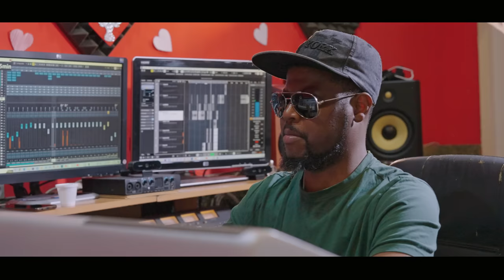Sidney - Djam Bem Nha Kodé - Homenagem a Janu (Video e Música Oficial) Cotxi Po 2023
Seja membro deste canal para obter acesso

 ◥◣◥◣◥◣◇ACTIVE O SININHO◇   ◥◣◥◣◥◣
 ◥◣◥◣◥◣◇DEIXA O TEU GOSTO◇◥◣◥◣◥◣
GOSTARIA DE ENVIAR ALGO PARA NÓS?
Estamos na RUA DOM JOÃO DE CASTRO
N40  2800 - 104 ALMADA, PORTUGAL
Lyrics: By Janú & Sidney
Lead Vocals: Sidney
Background Vocals: Andreia & Sidney
Gaita(Acordeon) By: Bob Valentino (Vitor di Bitori)
Others Instruments: By Kidy
Recorded: Duku Dja Bem Pro Studio Studio By Kidy
Mixed & Mastering:  By Kidy (Duku Dja Bem Pro Studio)
Vídeo: By Claudio Andrade ( @CAPix )
◥◣◥◣◥◣◇CONTACTOS DDBPro◇◥◣◥◣◥◣
Tele: 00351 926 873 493 WhatsApp
Tele: 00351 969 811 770 WhatsApp